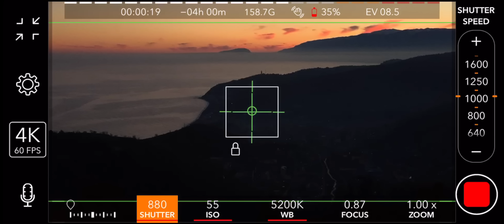Красное лицо и Smart HDR при съемке видео на iPhone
Если вы хоть когда-нибудь снимали видео на свежие айфоны, то наверняка сталкивались с эффектом красно-оранжевого "выжженого" лица. Это происходит из-за некорректного режима работы smartHDR, благодаря которому видео, снятое на iPhone выглядит лучше, чем в реальной жизни (особенно небо).
Бороться с этим возможно и нужно, и для этого вам понадобятся программы, которые указаны ниже. А также в этом видео я наглядно продемонстрирую вам как работает режим smart HDR и почему управление шаттером нелинейно влияет на экспозицию.

🎵 Artlist
✅ 2 БЕСПЛАТНЫХ месяца по ссылкам ниже при регистрации на Artlist и ArtGrid: